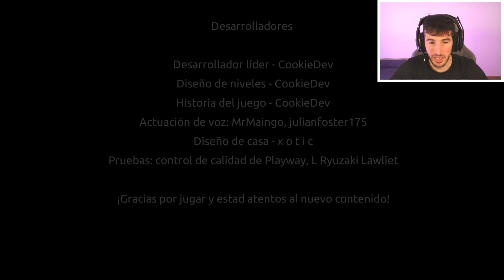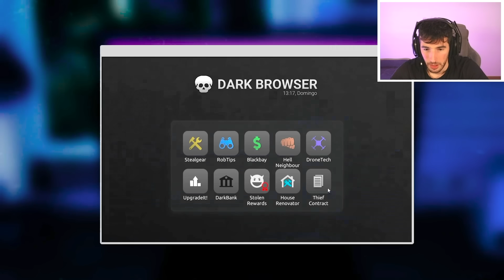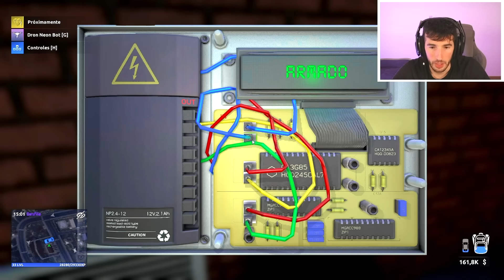MATO A MI AMIGO TRAIDOR PARA SALVAR MI VIDA DE LADRÓN!!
Mato a mi amigo para salvar mi vida, descubre el trágico final de esta serie..

Me encanta GTA V o GTA 5 FROTNITE BATTLE ROYALE los MINIJUEGOS Online como carreras épicas, SALTOS, MEGA RAMPAS, retos parkour extremos, epic troll, variedad y diversión en este canal!! suscribete ^^